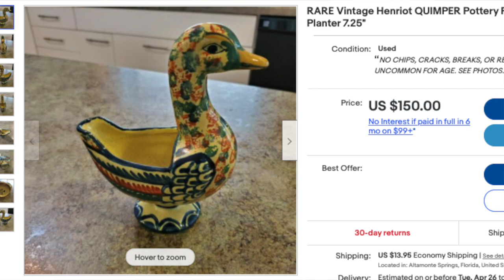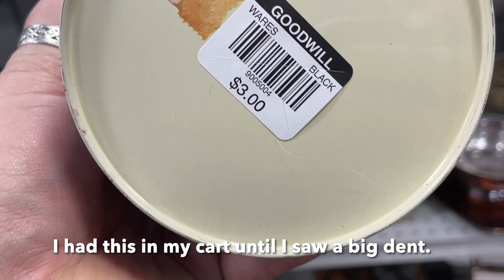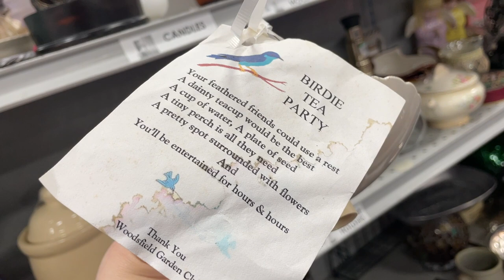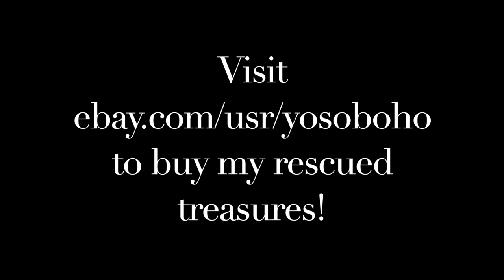How did we do? 💵 THRIFT SHOP THESE SHELVES WITH US! 😳 This Goodwill gave up the goods! 😊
My Aunt Beth and I spent a day treasure hunting! If you missed the first part of our day and the BOLOS, catch that video here:

💙 Come along to see what we find! I share all the information about what I'm picking, how much I'm paying, and how much I think I will make on any piece that I will sell either on eBay, in one of my booths, or in a live sale here on YouTube! 🤗

If you are in the Northeast Ohio area, you can visit the YosoBoho Booths # 54 or # 108 at the SHOPS BY THE LAKE at 1871 North Ridge Rd in Painesville, Ohio.

Buying rescued treasures helps the planet! If we could all stop buying new things from the big box stores and start treasuring the beautiful things that already exist, we could lessen our individual impact on the planet. That is what YoSoBoHo is all about!

=) Amy

Intro: Sweet Relief by Zachariah Hickman